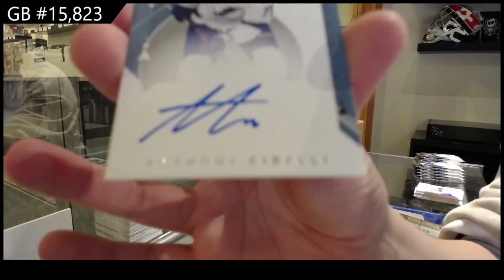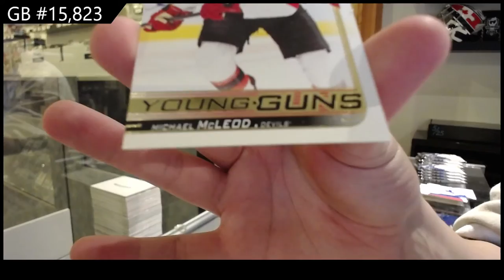18-19 UD SP Authentic & 19-20 UD SP Authentic Hockey Box Break - C&C GB #15,823